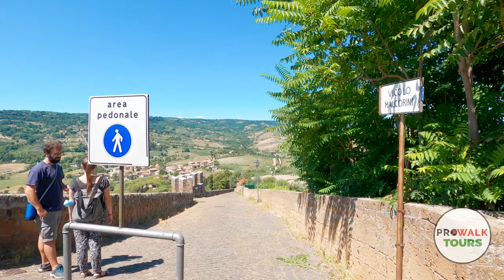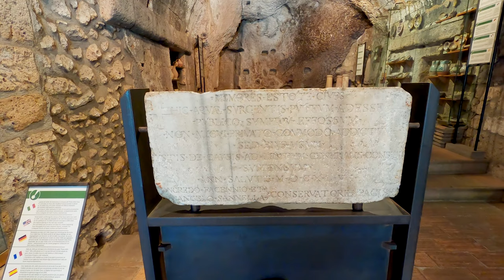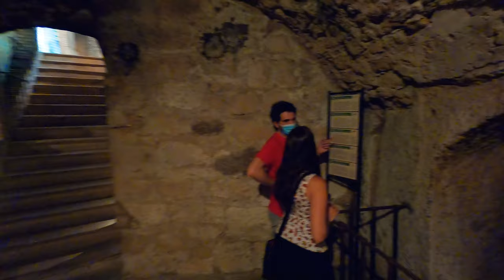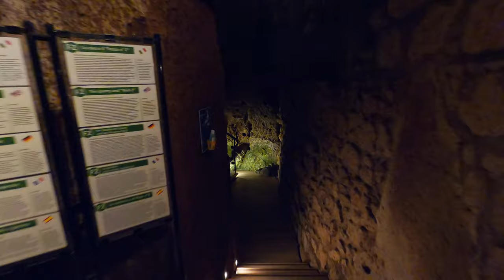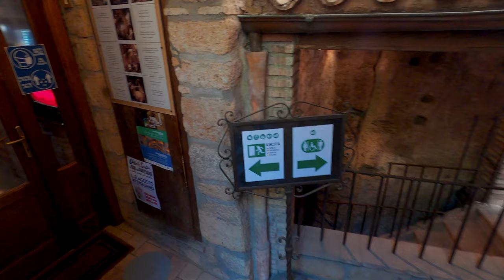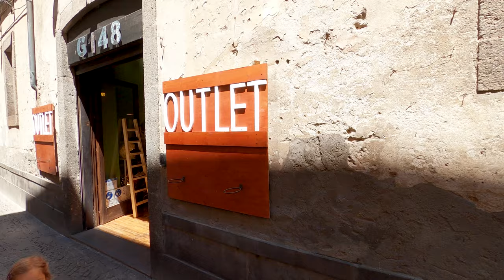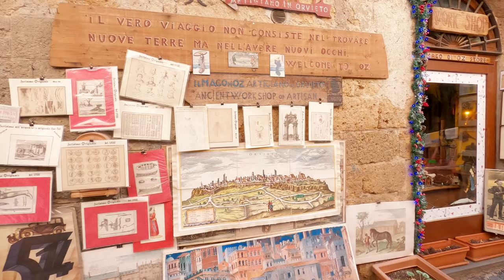Orvieto, Italy Walking Tour - With Captions!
Enjoy a stroll through centuries of history in this walk around the ancient city of Orvieto, Italy. This walk was filmed on July 25th, 2020.

0:00 Drone intro and Map
1:20 Walk begins at Porta Maggiore
4:43 Church of San Giovenale
7:11 Garden of San Giovenale
11:40 Palazzo Carvajal
16:02 Via Filippeschi
17:20 Piazza della Repubblica
18:16 Church of Sant'Andrea
25:13 Porta Romana
26:42 Southern Wall
32:41 Porta Maggiore
33:41 Via Cava
35:51 Pozzo (Well) della Cava
45:40 Piazza della Repubblica
50:21 Torre del Moro Orvieto
51:24 Via del Duomo
53:09 Duomo di Orvieto (Cathedral)
1:11:41 Back alley streets
1:15:35 Via del Duomo
1:18:13 Corso Cavour
1:27:16 Outdoor Market
1:28:48 The Albornoz Fortress
1:39:42 St. Patrick's Well
1:50:44 Funicolare

🎬Gimbal: EVO SS (sold out)